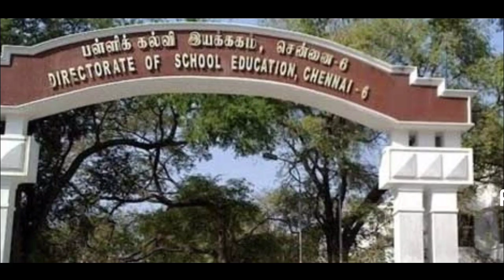Tamil nadu school reopen date January 19 || confirmed by government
this news was told by chief minister on January 12  at 9 pm

comment your suggestions let them know what to do